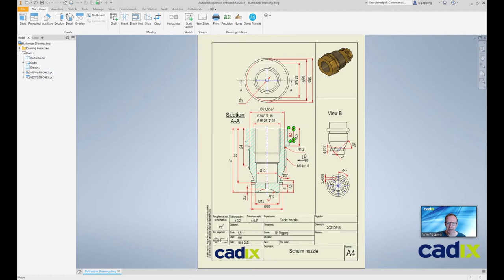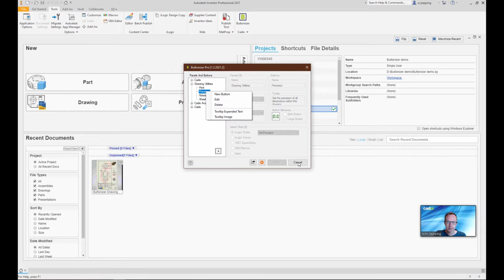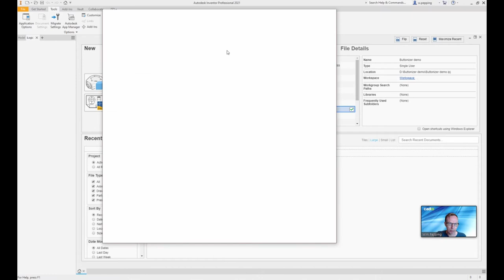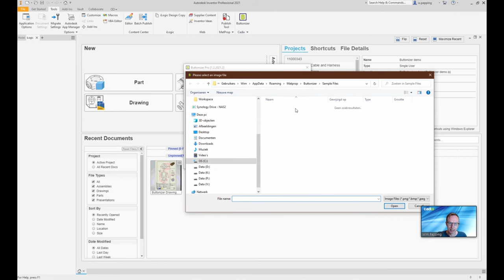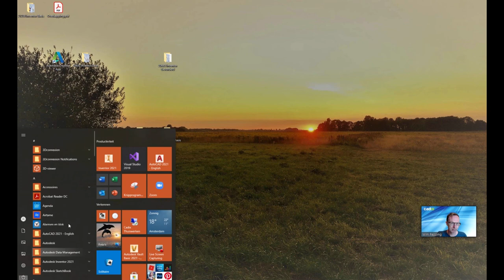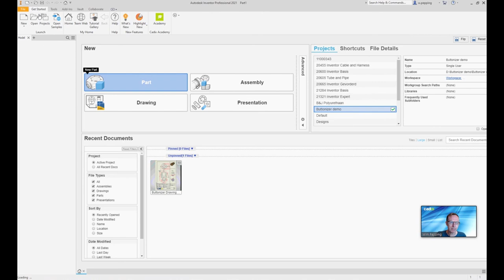Buttonizer app voor Inventor | Cadix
Voert u ook vaak dezelfde handelingen binnen Inventor uit? Zoals het exporteren van uw tekening naar een PDF, het centreren van bematingen in uw tekening of het instellen van een witte achtergrond om een screenshot van uw model te kunnen maken. Door gebruik te maken van Buttonizer van Cadix kunt u veel tijd besparen. Met de Buttonizer maakt u namelijk eenvoudig knoppen aan voor in de ribbon van Inventor. De knoppen fungeren als sneltoetsen binnen de CAD software. Wilt u een bepaalde handeling uitvoeren? Doe een klik op de betreffende knop en de handeling start vanzelf!